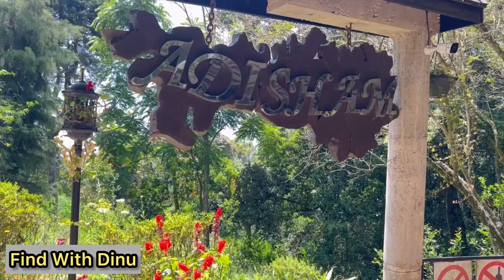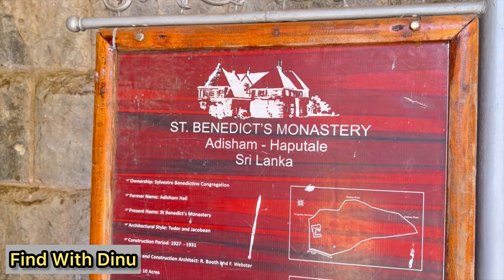பங்களாவுக்குள் இருப்பது என்ன| அழகான மலைநாட்டு Tour| Find with Dinu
Vanakkam to All! It is our pleasure to thank you for visiting our channel. 'Always be positive'
We are a Srilankan Tamil couple youtubers who make traveling vlogs, lifestyle videos, entertainment tour videos, Visit marginal villages and capture their lifestyle etc..etc...
We try to cover happy and powerful vlogs with our unique colloquial.
We look forward to your love and support.

Thankyou